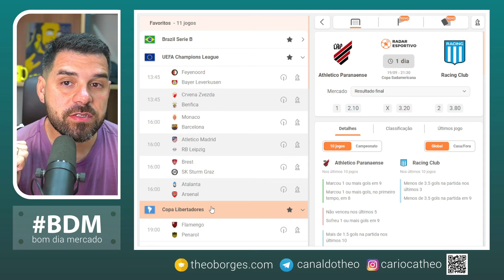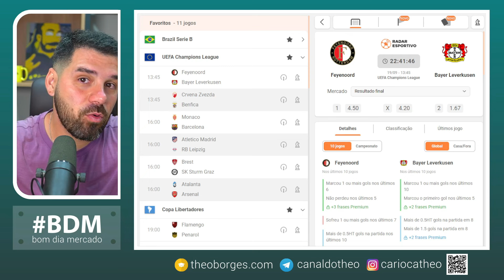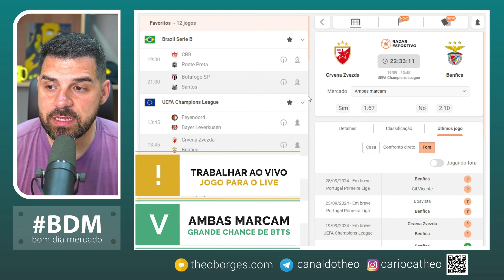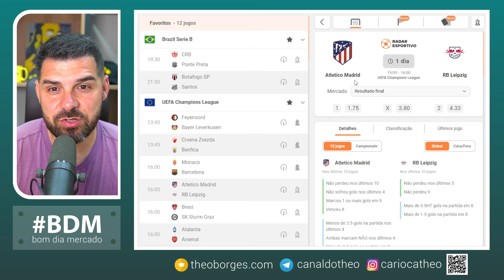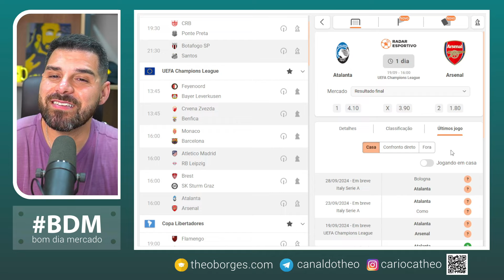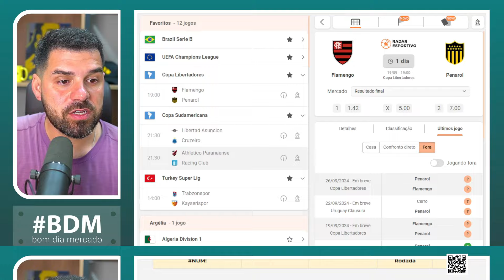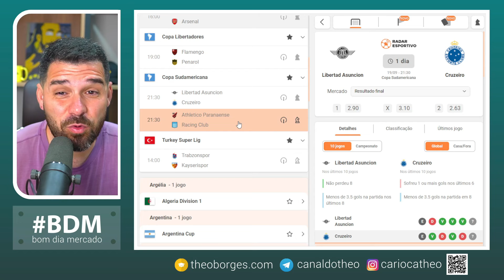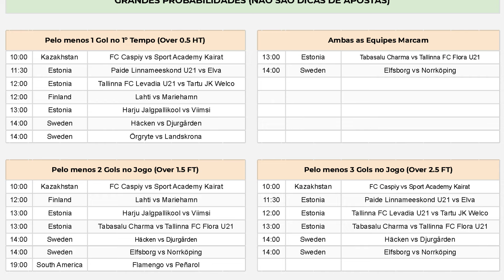Planejamento para Trader Esportivo - Dia 19/09/24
⏰ Partidas analisadas no dia de hoje:

00:00 Introdução
01:57 Feyenoord x Leverkusen
09:28 Estrela x Benfica
12:10 Monaco x Barcelona
15:36 Atlético Madrid x Leipzig
20:14 Brest x Sturm
21:48 Atalanta x Arsenal
25:26 Flamengo x Peñarol
32:54 Libertad x Cruzeiro
34:55 CAP x Racing
37:12 Extras